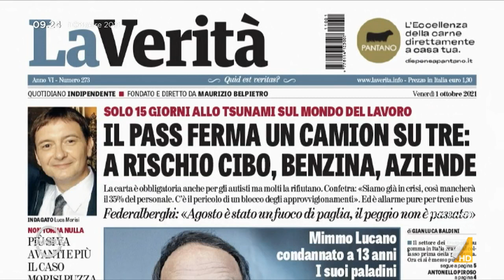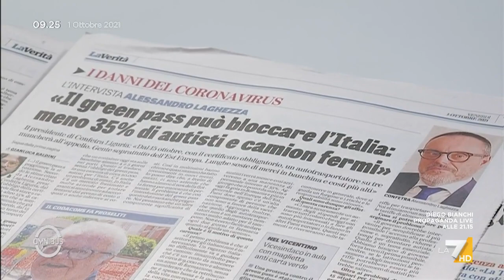Maria Elena Boschi: "Tra Draghi e Conte c'è stato un cambiamento in positivo. Green pass ...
Maria Elena Boschi (IV) sull'azione del governo Draghi: "Tra Draghi e Conte c'è stato un cambiamento in positivo, a partire dalla lotta alla pandemia e alla campagna di vaccinazione. Green pass strumento utile, Salvini sbaglia, i ceti produttivi del Nord lo vogliono"